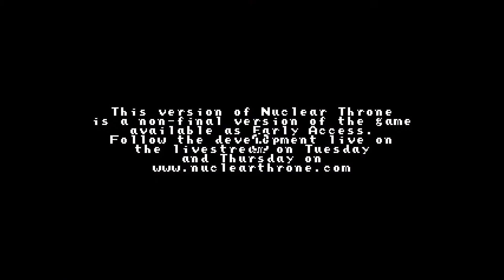Let's Play Nuclear Throne | Episode 19 [Meele Only!]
Nuclear wastelands are just the best place to hang around with your friends, play some guitar and roast some marshmallows on a campfire.

and remember to check out the channel for more awesome gaming content.